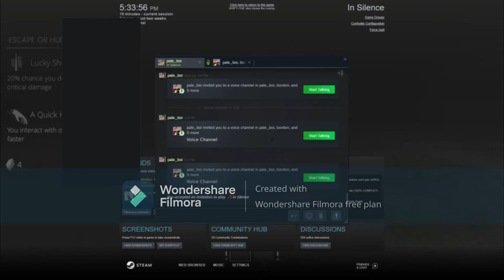roo . . . gocha scaerd ya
yhbvtfgfdchvkyvgiuyh